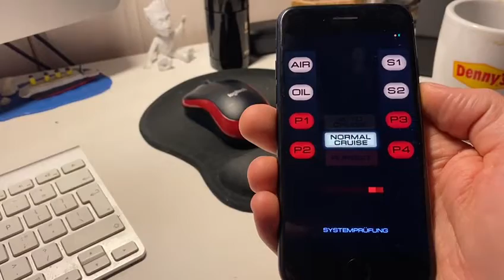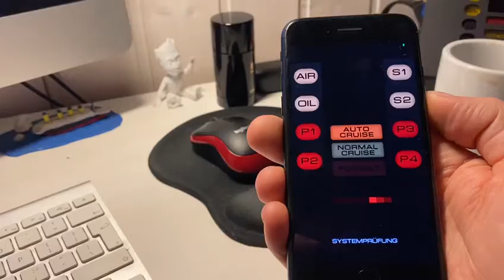When Kitt talks in German